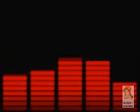DJ Scott: Beat of my heart (remix H. Duff)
La canción Beat of my heart no es mia sino de Hillary Duff
El remix lo hice usando virtual DJ
Libre distribución siempre y cuando citen la fuente

The song is from Hillary Duff
The remix is mine, I use Virtual DJ
Free distribution, as you give me the credit